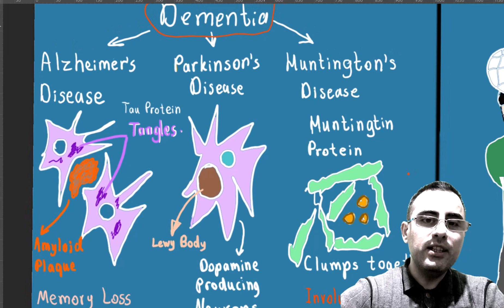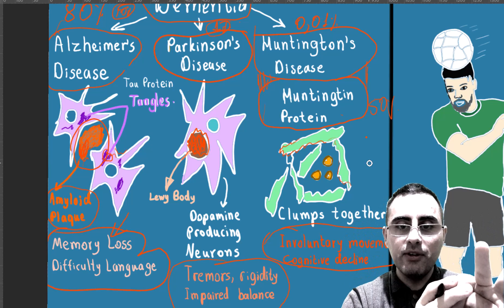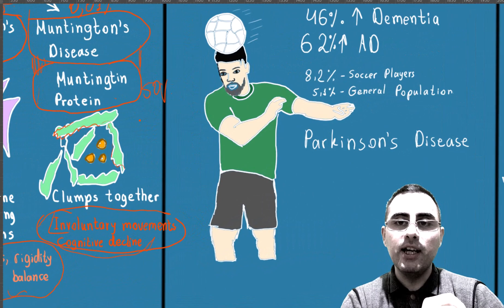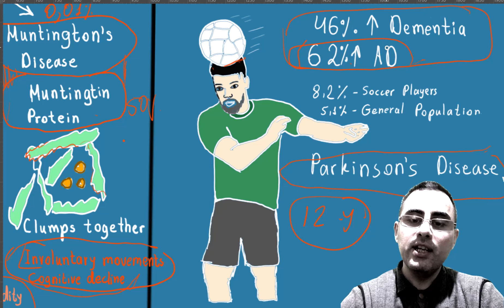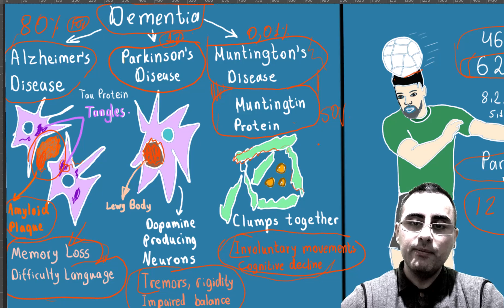Understanding Dementia: Alzheimer's disease; Parkinson's disease; Huntington's disease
What are the three most common types of dementia?
What are the main characteristics and symptoms of Alzheimer's disease, Parkinson's disease, and Huntington's disease?
What are the most common risk factors for each of these diseases?
why soccer increases risk of Alzheimer's disease?